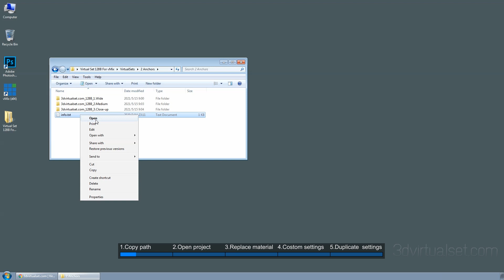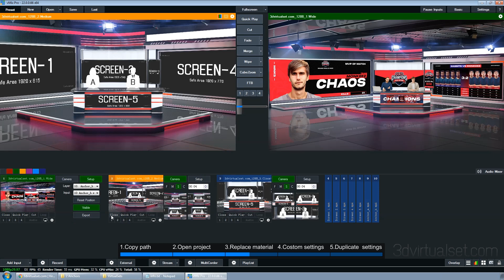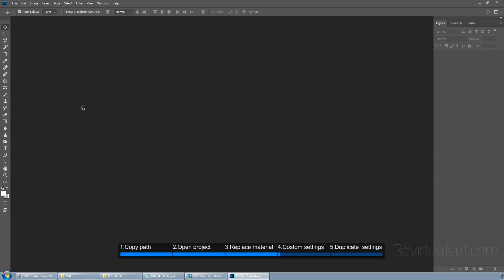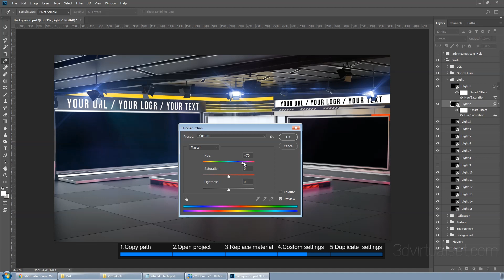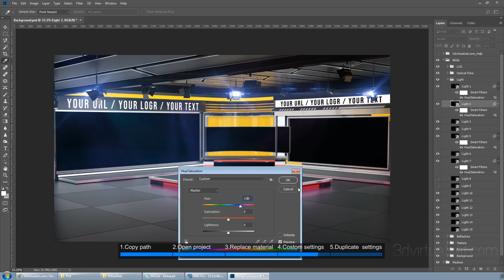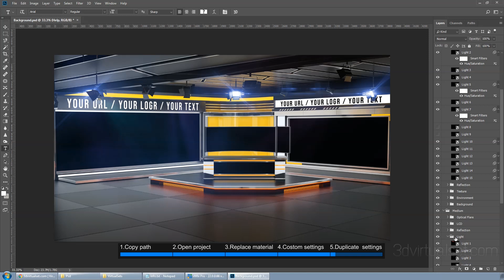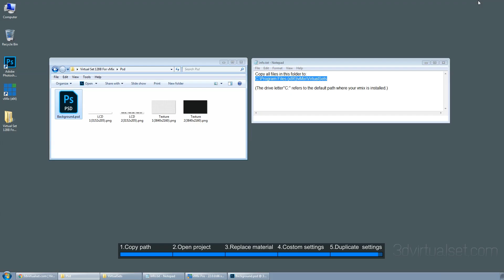vMix Virtual Set template 128B - video tutorial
How to use the virtual studio template in vMix: 1.Copy path; 2.Open project; 3.Project structure; 4.Replace material; 5.Duplicate settings.

The videos and pictures used on the LCD in the virtual studio can be found here: